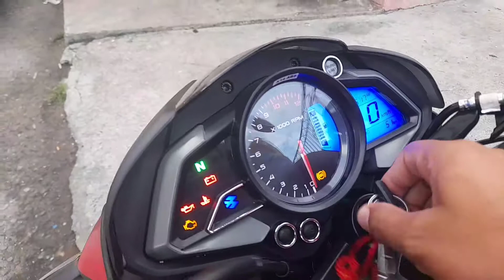all new bajaj pulzar 200ns